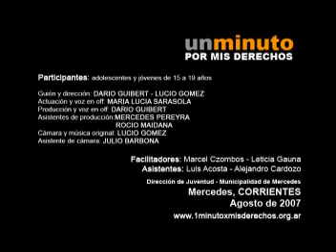Un minuto por mis Derechos - Carta de un adicto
2007 - Ficción - MiniDV
Ciudad de Mercedes - Corrientes

Institución: Dirección de Juventud, Municipalidad de Mercedes

Facilitadores: Marcel Czombos y Leticia Gauna
Asistentes: Alejandro Cardozo y Luis Acosta

Participantes: Darío Guibert, María Lucía Sarasola, Mercedes Pereyra, Rocío Maidana, Julio Barbona, Lucio Gómez. Música original: Lucio Gómez.

Sinopsis: Las últimas líneas escritas por una joven que representan a muchos otros, expresan los sentimientos más sinceros y dolorosos como así también la soledad que se siente para afrontar un problema como la adicción.